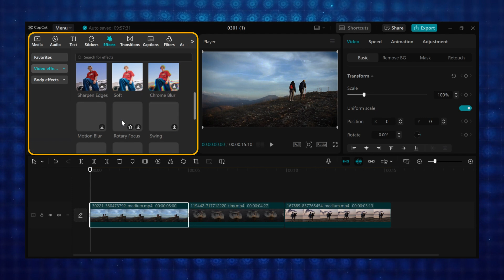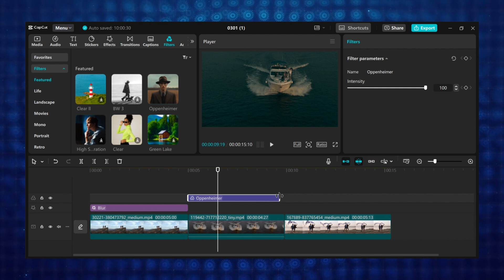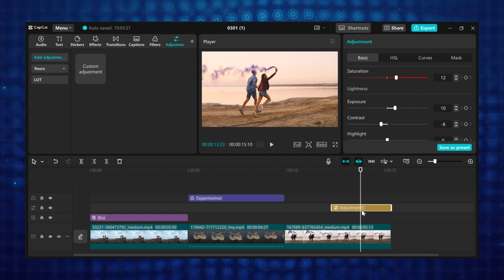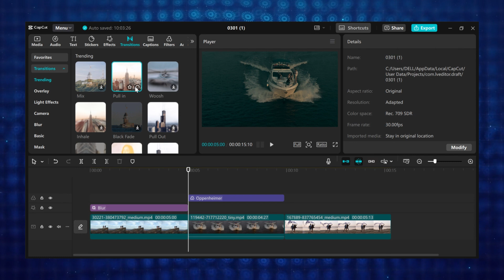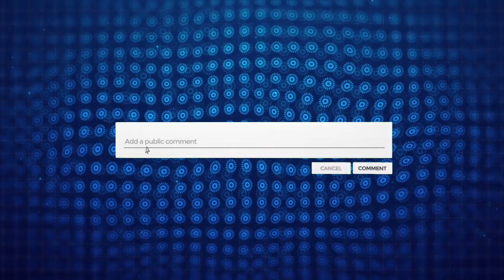Cool Effects & Transitions in CapCut (FREE!) – 2026 Tutorial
Want to make your videos look professional for FREE?
Learn the best CapCut effects and transitions step-by-step in 2026!

Take your video editing to the next level with CapCut’s free effects and transitions!

In this tutorial, I’ll show you how to create stunning visuals, smooth transitions, and dynamic effects — all without paying for CapCut Pro. Perfect for beginners and anyone looking to make their YouTube, TikTok, or Instagram Reels stand out.

💡 What you’ll learn:
• How to apply cool effects & transitions in CapCut
• Tips for making your videos look professional
• Step-by-step instructions for beginners
• Tricks to boost engagement with eye-catching edits

📌 Perfect for:
• Beginners in 2026 learning CapCut
• YouTubers, TikTokers, & Reels creators
• Anyone looking for free editing techniques